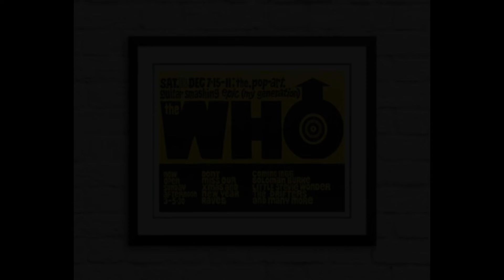The Birdcage Story. Pt 3.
Soul Artists at the Birdcage, Portsmouth, between 1965 and 1967.